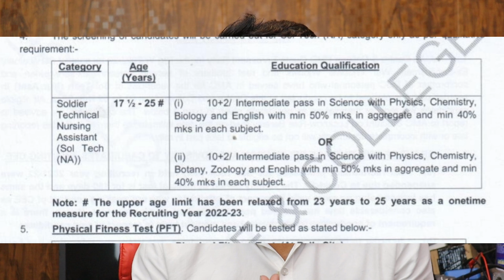AMC सेंटर से कब आएगा reply ? | NA की भर्ती में कितनी पढ़ाई चाहिए | Army NA Qualification 2022-23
AMC सेंटर से कब आएगा reply ?

✔️All centre bharti video link :-

▪️Rajput Regiment Centre:-https:-//youtu.be/U85HYFwaVHY